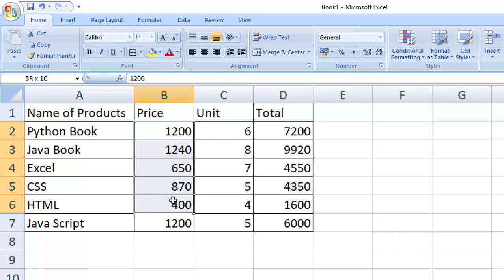Apply Border and Currency just with short cuts in Microsoft Excel@COMPUTEREXCELSOLUTION